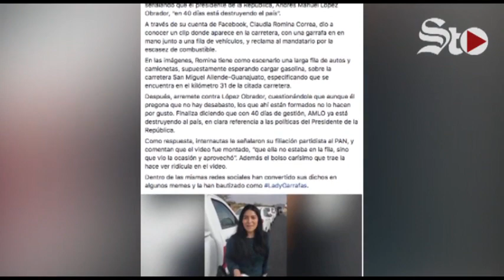💁‍♀⛽ Entre el desabasto de combustible surge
La hija de Jesús Correa, ex Alcalde de San Miguel de Allende, Guanajuato, publicó un video quejándose del desabasto de gasolina y señalando que el presidente  Andrés Manuel López Obrador, 'en 40 días está destruyendo el país'.